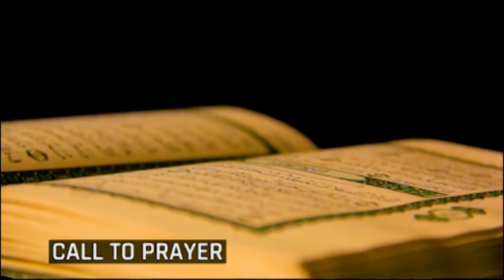RamadanKareem pelu Quadri Yusuf: "Ope" pelu Alh. Misbaudeen Abdulganiy